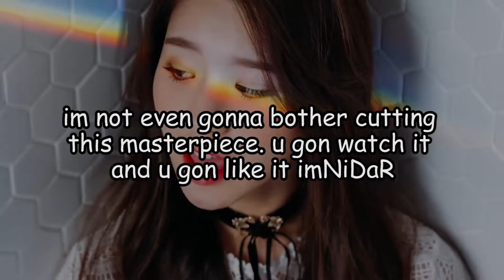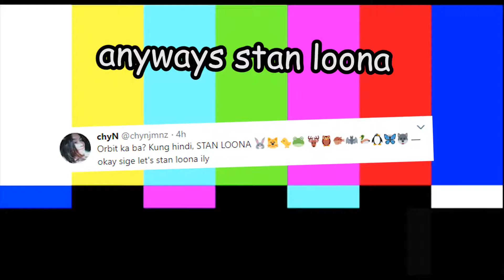Ayaya ft.Heejin and PD